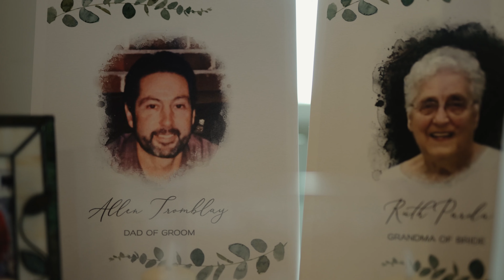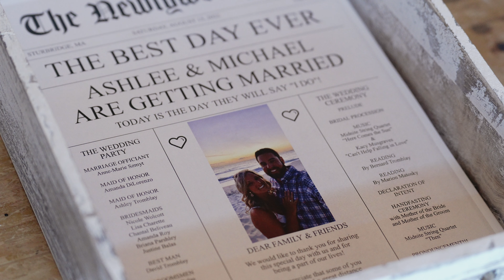This Couple was ALL Smiles on Their Big Day | (GH5, S1H)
© 4th Henry Productions, LLC